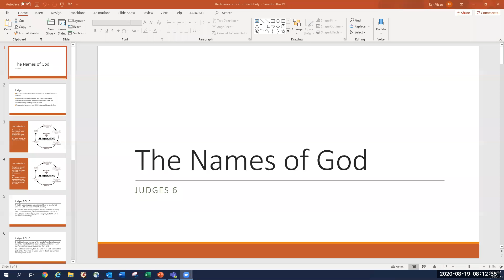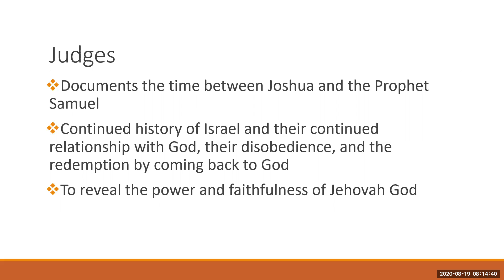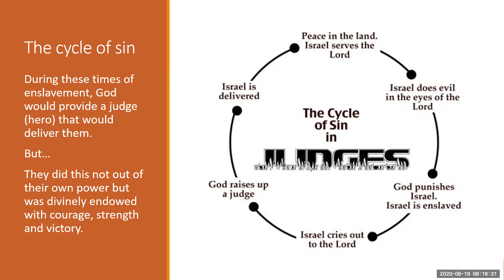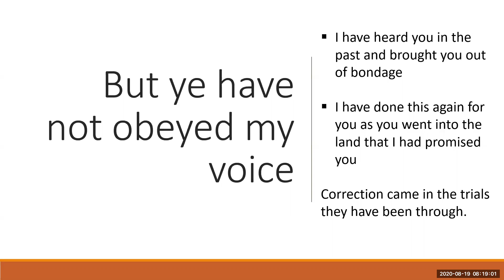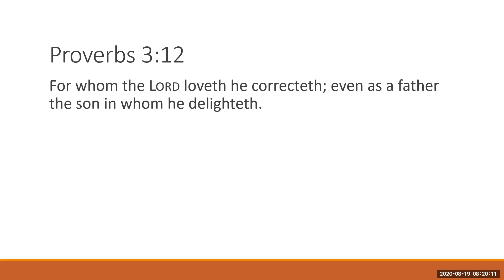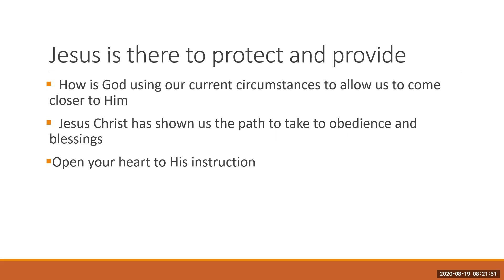Jehovah Day 3